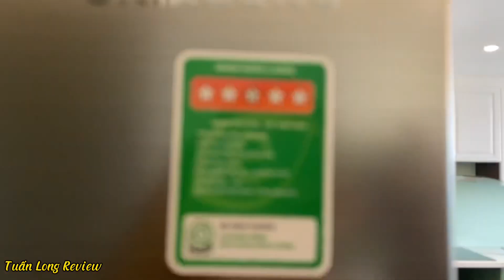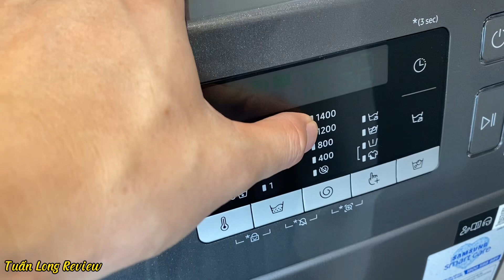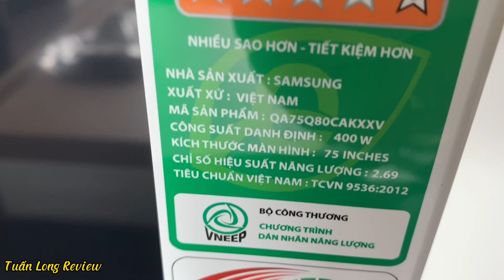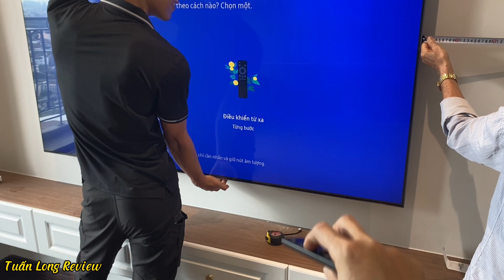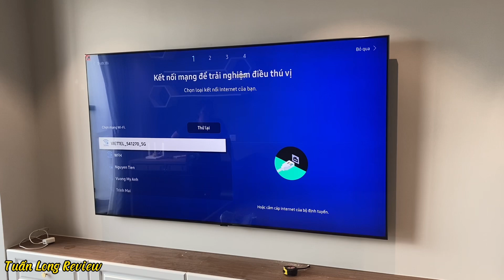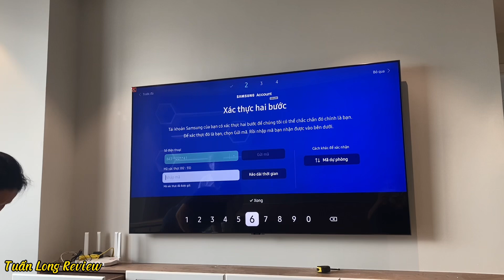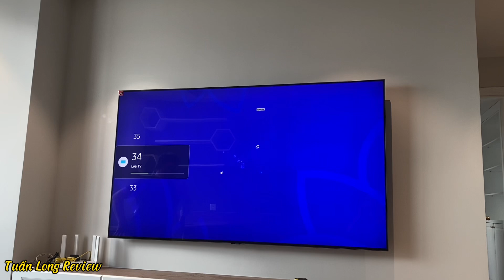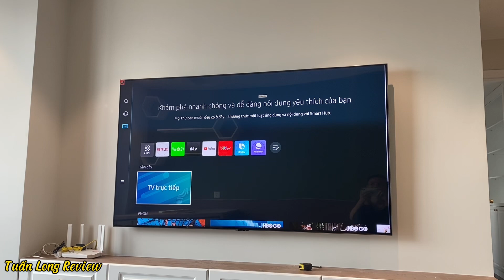Lắp đặt tivi, tủ lạnh, máy giặt, máy rửa bát tại nhà khách | Tuấn Long Review